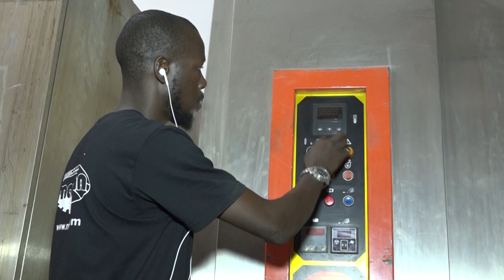Bum lén Raw wakeur lo et Frère